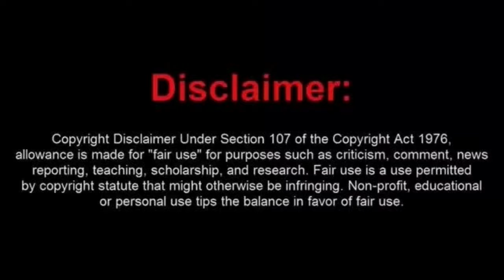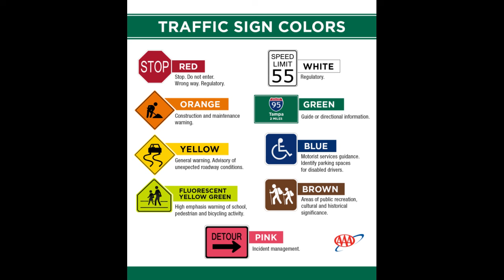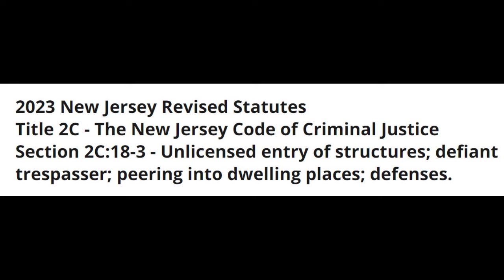Nitwited Frauditor Fails to Understand Trespassing Laws and Ends Up Cuffed and Stuffed